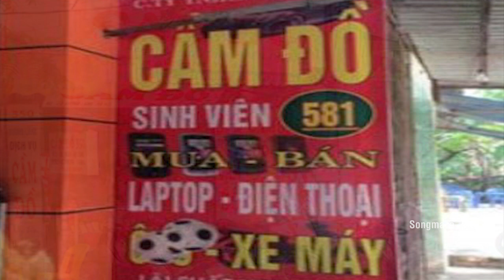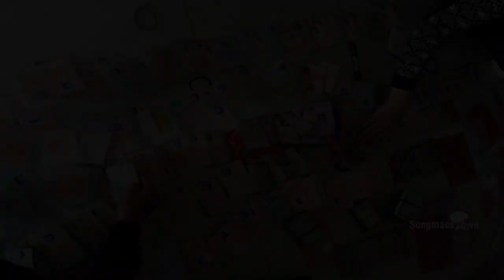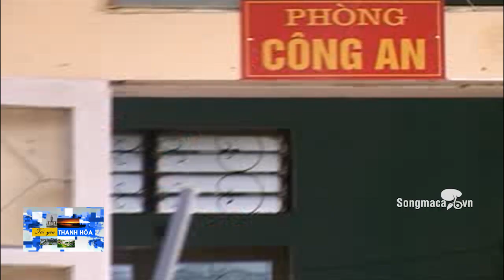TÔI YÊU THANH HÓA NGÀY 14/11/2014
NỘI DUNG CHÍNH:

-  Bắt đối tượng lưu hành tiền giả trên địa bàn tỉnh
 - Thu giữ 1.225 thẻ sinh viên trong tiệm cầm đồ
-  Dùng chiêu “lãi suất cao”, chiếm đoạt hơn 6 tỷ đồng
-Hiểm hoạ khôn lường từ súng cồn tự chế